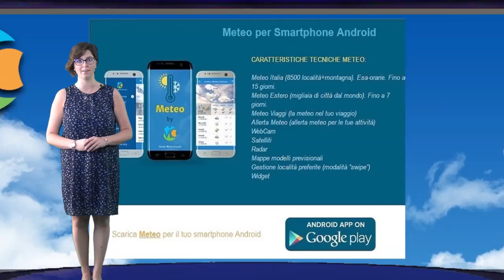Tendenza meteo Settembre 2017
Vediamo la possibile evoluzione sotto il profilo meteo del mese di settembre